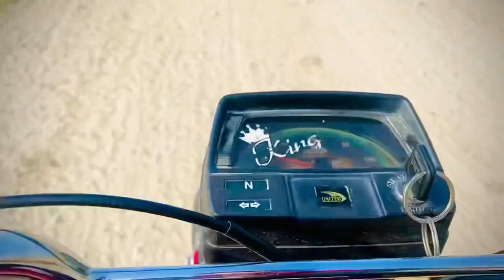Today vlog///Aj hum😎dosto ka sat swimming pool par gaya🤪🤪😜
Swimming pool /slight swimming 🏊‍♂️ pool/boath ma a aya